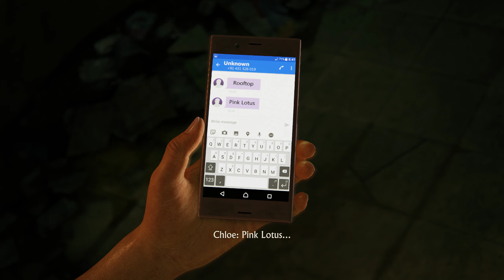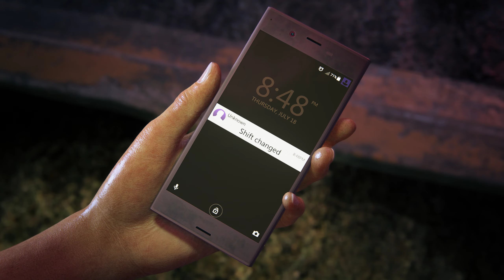Uncharted: The Lost Legacy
Acer Nitro 5 AN515-45-R21A 15.6" 144 Hz IPS AMD Ryzen 5 5000 Series 5600H (3.30 GHz) NVIDIA GeForce RTX 3060 Laptop GPU 16 GB Memory 512 GB PCIe SSD Windows 10 Home 64-bit Gaming Laptop

NVIDIA GeForce RTX 3060 Laptop GPU 6 GB GDDR6
AMD Ryzen 5 5000 Series 5600H (3.30 GHz)
16 GB Memory 512 GB PCIe SSD
15.6" 1920 x 1080 144 Hz LED-backlit IPS Display